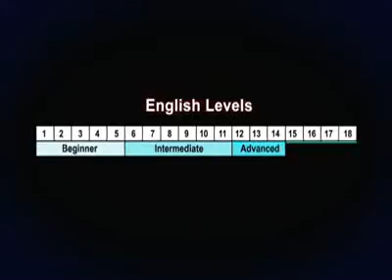Learn English in Canada at ILAC 2009